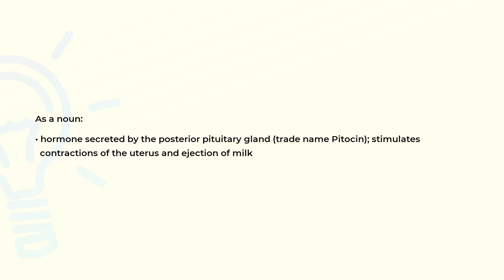What is the meaning of the word OXYTOCIN?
Definition and spelling of the word OXYTOCIN.

(00:00) Intro
(00:08) As a noun
(00:22) Spelling

As a noun (00:08):
• hormone secreted by the posterior pituitary gland (trade name Pitocin); stimulates
  contractions of the uterus and ejection of milk